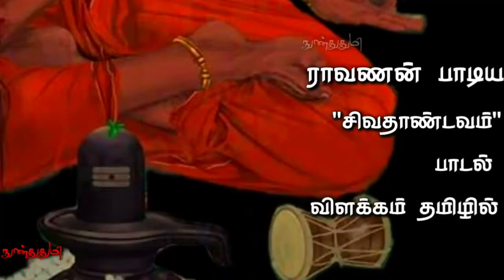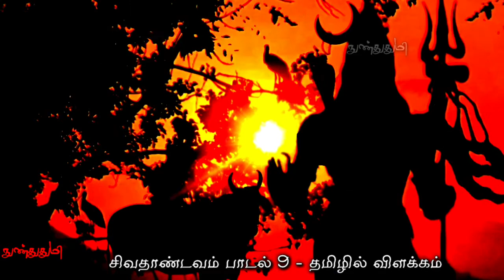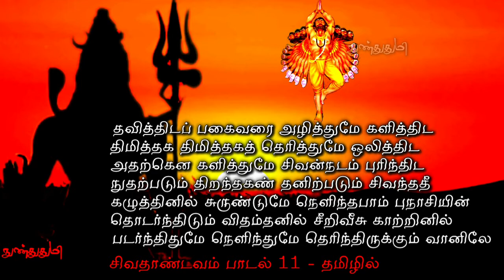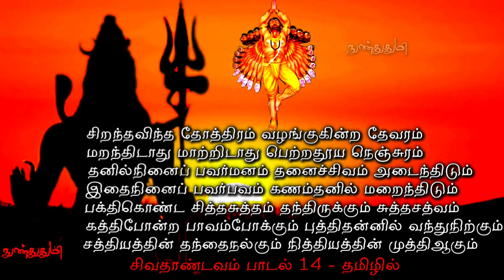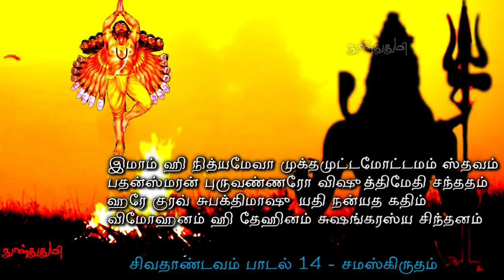ராவணன் பாடிய சிவதாண்டவம் தமிழ் விளக்கம் / பகுதி-2 / Ravanan / Sivathandavam / See Description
ராவணன் பாடிய சிவ தாண்டவம்

மொத்தம் 14 பாடல்கள்:
பாடல் 8 முதல் 14 வரையிலான விளக்கம்
இந்த காணொளியில்

சிவனின் தாண்டவங்கள் பற்றிய
ஆய்வு நூல் Online ல் வாங்க

இலங்கேஸ்வரன் பாடிய சிவதாண்டவம்
சமஸ்கிருத வரிகளும் தமிழ் விளக்கமும் :

எனது பார்வையில்
ராவணனும்
அவரை வைத்து பிழைக்கும் டமிழர்களும் 👇

உண்மையா ராவணன் அவர்கள்
பெருமைய சொல்லி பேசிவர்ரவங்களுக்கு நான் தலைவணங்கறேன் 🙏🙏

ஆனா

இன்னைய தேதிக்கு
காசுக்காகவும் மத மாற்றத்திற்க்காகவும்
மொழி வெறி இன வெறி தூண்டவும்
அரசியல் காரணத்துக்காகவும்
இன்னும் சில பிரிவினை காரணத்துக்காகவும் மட்டும் போராடற
பல டமிழ் டமிழன் போராளிகளும்
+ பல Youtuberம் Video Viwesகாகவும்
என்ன பண்றாங்கன்னா

போலியா ராவணன் அவர்களை
தூக்கிவைச்சு கொண்டாடுறாங்க

உண்மையா அவரோட
பெருமைய சொல்லி
அவர பத்தின உண்மையான
தகவல் சொல்றவங்க மிக குறைவே இங்க

கொண்டாட்டம்ங்கிற பேர்ல
அவரை இழிவு படுத்தறவங்கதான் அதிகம்

இல்லாத பொய் தகவலை எல்லாம்
சொல்லி அவங்க Video Viwesகாகவும்
சொந்த காரணங்களுக்காகவும் கதைகட்டிட்டு திரியறாங்க

அதுல ஒரு கதை இது 🤦🤦

ராவணன் அவர்களுக்கு
தமிழ் மட்டும் தான் தெரியும்
தமிழில் மட்டும் தான் வழிபாடு செய்வாராம்
இவங்க பக்கத்தில இருந்து
பாத்ததுமாதிரி பேசிட்டு சுத்தறாங்க

ஏன் ஒரு மொழியில் புலமை பெற்றவங்க
வேறொரு மொழி கத்துக்க கூடாதா என்ன

பல கலைகள் கற்றவர்
ராவணன்னு ராமாயணம் சொல்லுது
அவர் எப்படி ஒரே ஒரு மொழிமட்டும் தெரிஞ்சவரா இருப்பார்

தமிழ் மன்னன்னா
தமிழ் மட்டும்தான் பேசணுமா
கத்துக்கணுமா
ஏன் வேற மொழி கலைகள் கத்துக்ககூடாதா
தமிழன் என்ன அவ்ளோ முட்டாளா
அவனோட மூளை செல்கள் என்ன
அவ்ளோ தரம் குறைவானதா
தமிழில் பல சாதனைகள் செஞ்சாலும்
இன்னும் பல விடயங்களை
புதிது புதிதாக கற்றுக்கொண்டவர்கள்
மற்ற மொழி நாட்டினருக்கும் கற்றுக்கொடுத்தவர்கள் நம்மவர்கள்

தமிழ் மன்னன் திறமையில்லாதவன்னு
சொல்லாம சொல்ற வேலைதான் இதெல்லாம்
தமிழ் மட்டும்தான் தெரியும் அது இதுனு

தமிழ் மன்னனுக்கு எப்படி
சமஸ்கிருதம் தெரியும்னு
முட்டாள்தனமான கேக்கறாங்க

ஏன் தெரிய கூடாதுனு நான் கேக்கறேன்

ராவணன் அவர்கள்
பல மொழியில் புலமை பெற்றவர்
அதில் சமஸ்கிருதமும் ஒன்று

யார் கத்துக்கிட்டாலும்
எந்த மொழியையும் கத்துக்கலாம்
எந்த கலையையும் கத்துக்கலாம்

ராவணன் என்ன உங்கள மாதிரி
பிரிவினை வாதியா
அத கத்துக்க மாட்டேன்
இத கத்துக்க மாட்டேன் சொல்ல

அவர் விருப்பப்படி
பல கலைகள் கத்துக்கிட்டார்
பல புத்தகங்கள் எழுதியிருக்கார்
பல சாதனைகள் பண்ணியிருக்கார்

எல்லா மனிதர்குள்ளும்
நல்லவையும் உண்டு கெட்டவையும் உண்டு

சிவதாண்டவத்தில்
பல பாடல்கள் உள்ளது
பல நடன அமைப்புகள் உள்ளது

ராவணன் அவர்கள்
சிவபெருமான் மேல் பாடிய
பல பாடல்கள் மிகவும் புகழ்பெற்றது

கைலாய மலையின் அடியில்
ராவணன் கைகள் சிக்கிகொண்டபோது
அதை விடுவிக்க வேண்டி
சிவனை நோக்கி அவர் பாடிய பாடலும்  சிவதாண்டவத்தில் ஒன்றாக உள்ளது

முதலில்
தமிழில் பாடல் வரிகளை கேட்போம்
அதன் பின்பு தமிழில் விளக்கமும்
அதன் பின்பு சமஸ்கிருத
பாடல் வரிகளை கேட்போம்

லேகாராஜன் அவர்களுக்கும்
அருள்மொழிபாவை அவர்களுக்கும்

சிவதாண்டவம் விளக்கம் எழுதி
வர்ணனை செய்த கோகிலா அவர்களுக்கும்

அவர்களது குடும்பத்தாருக்கு
மிக்க நன்றிகள் 🙏🙏🙏

Melodyloops .com

Google copyright images and my own photography

GENERAL AND
EDUCATIONAL PURPOSE ONLY